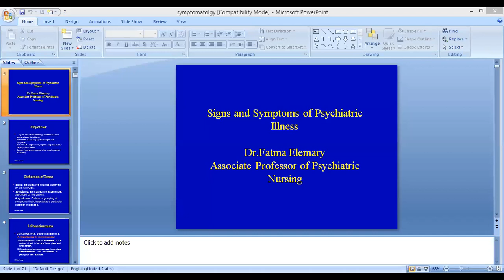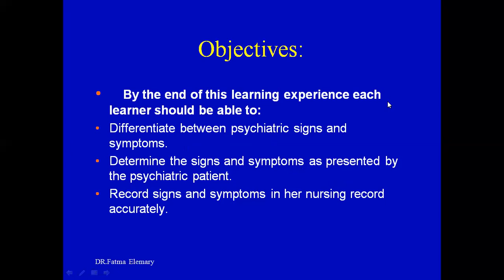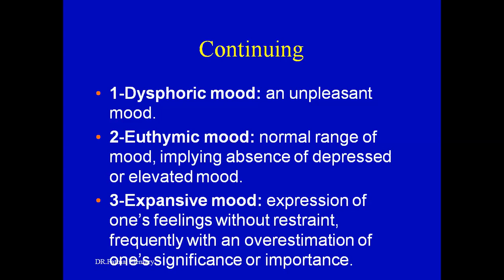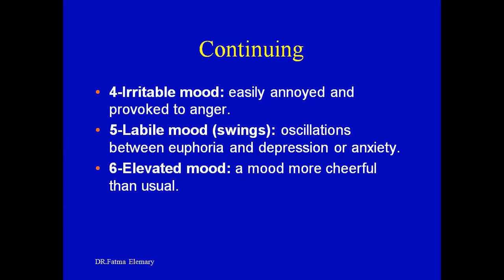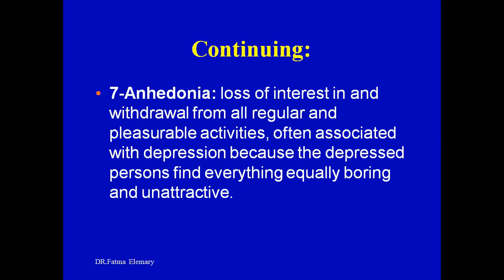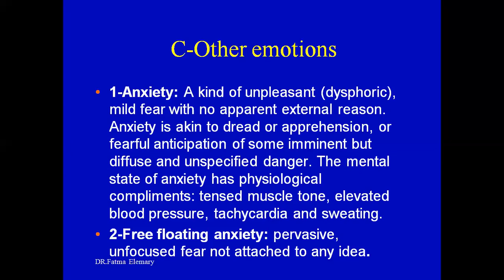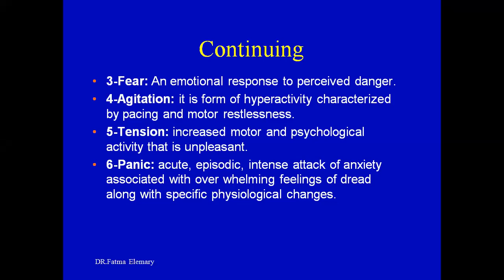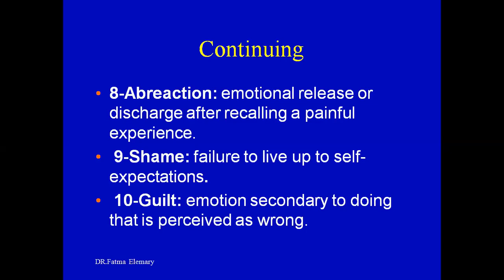signs and symptoms of psychiatric illness - psychiatric